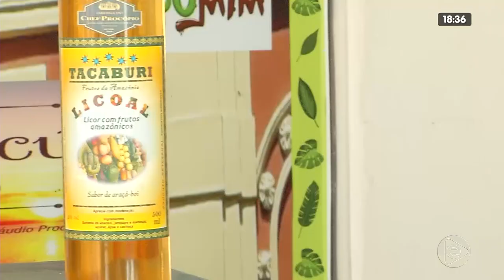JORNAL EM TEMPO 25 02 2020 03º BLOCO